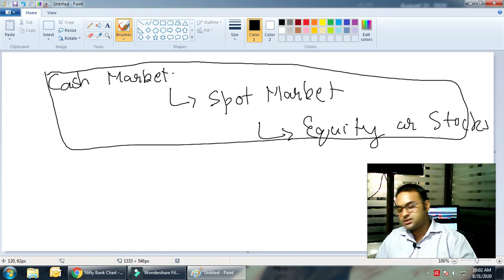What is Spot / Stock Market || Training Session 19 || Derivative Market || Cash || FOREX || Currency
This Video From IBBm Focuses in educating people what is spot / cash / Stock / Equity / Derivative Market. What is the difference in all these Markets. How to trade these Markets. To know watch the video till end.

IBBM is a premier Stock Market Institute of Delhi & NCR, known for its Career oriented & knowledge enriched programmes in the Financial Markets. IBBM is backed by a dedicated group of professionals who are active participants and have decades of experience in Industry. The focus would be on practical side of knowledge.